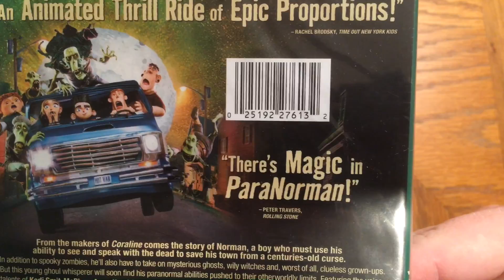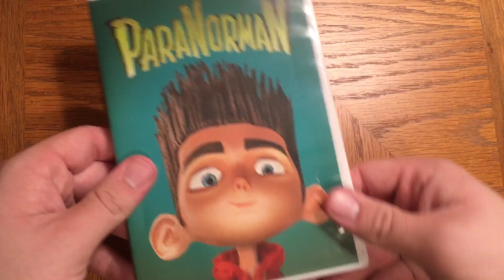ParaNorman DVD unboxing!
$5 at Walmart!